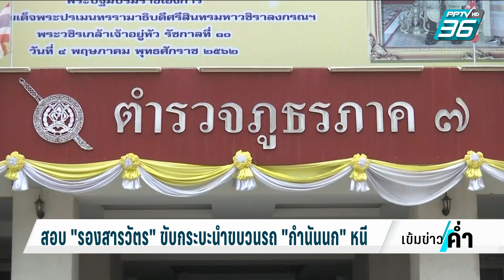สอบ "รองสารวัตร" ขับกระบะนำขบวนรถ "กำนันนก" หนี | เข้มข่าวค่ำ | 15 ก.ย. 66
ส่วน กรณี ภาพวงจรปิด เห็นรถกระบะ สีดำ 4 ประตู ขับออกจากที่เกิดเหตุบ้านของ “กำนันนก” ในคืนวันที่ 6 ก.ย. หลังเกิดเหตุยิงสารวัตรศิว เสียชีวิต แล้วนำขบวนรถฟอร์จูนเนอร์สีขาว ซึ่งเป็นรถที่กำนันนก ใช้หลบหนี